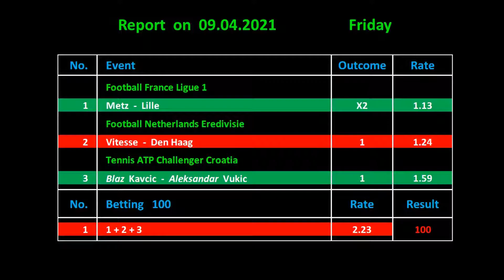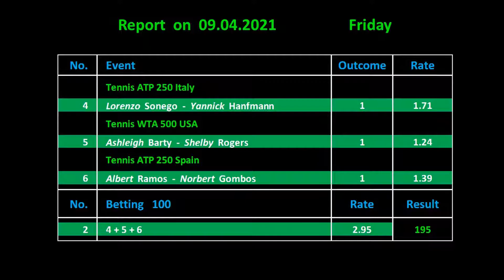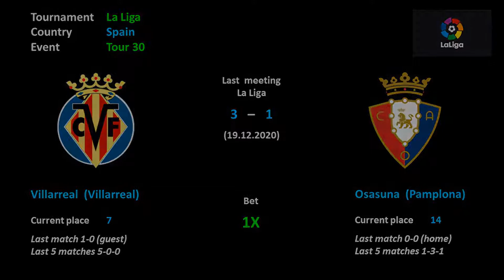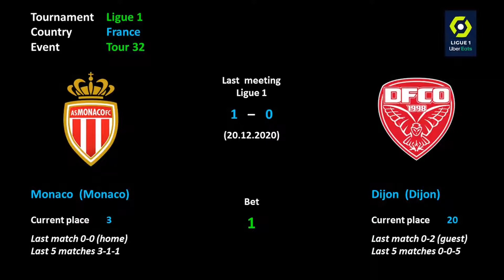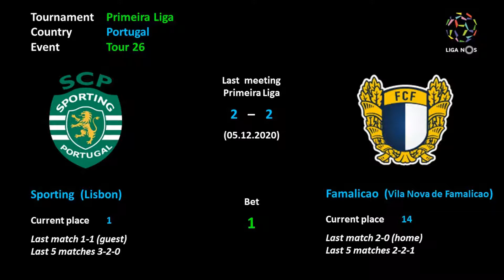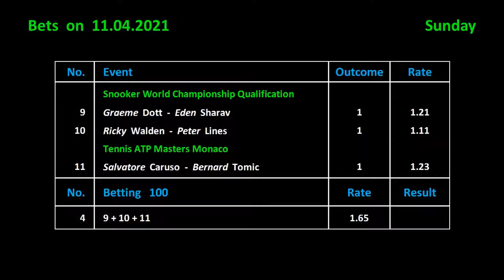Betting on 11.04.2021 / Ставки на 11.04.2021